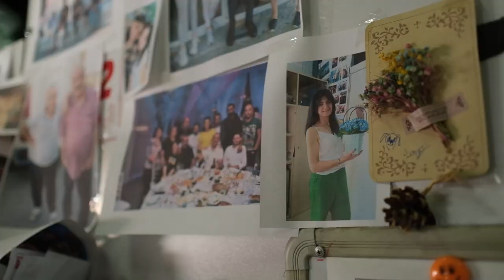PSP-ელი მაია ჯანაძე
მაია ჯანაძე ამაყობს იმ 𝟏𝟓 წლით, რომელიც 𝐏𝐒𝐏-სთან ერთად გაატარა. მისთვის მნიშვნელოვანი წარმატება იყო საქართველოში ერთ-ერთ მოწინავე კომპანიაში მუშაობის დაწყება და დღემდე ერთგულ 𝐏𝐒𝐏-ელად რჩება.

განსატვირთად მას ცურვა ეხმარება და თავისუფალ დროს მეგობრებთან შეკრება.